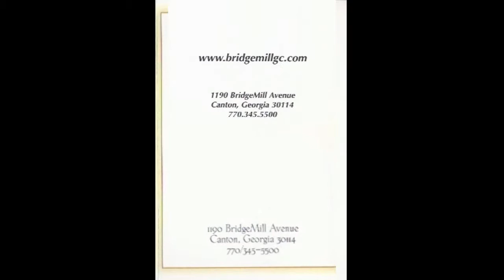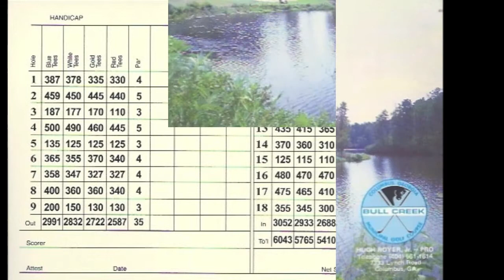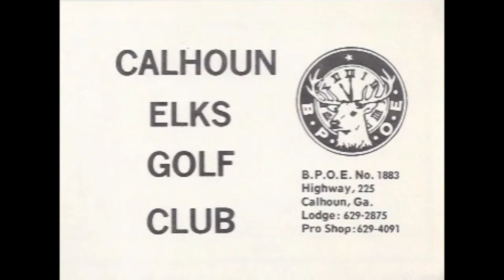Georgia Scorecards - Set #2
Forty-two golf scorecards from Georgia are featured in this clip.  Alphabetically they range from Brasstown Valley Resort to the Country Club of Roswell.